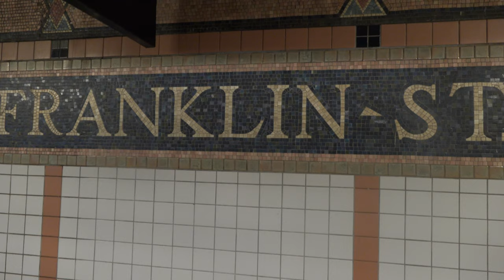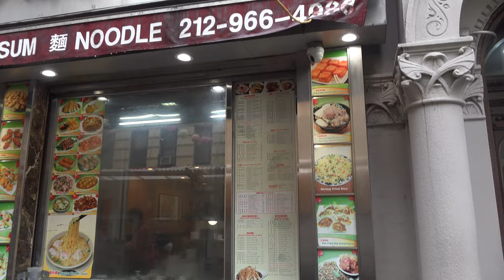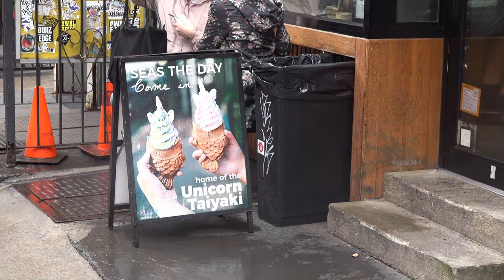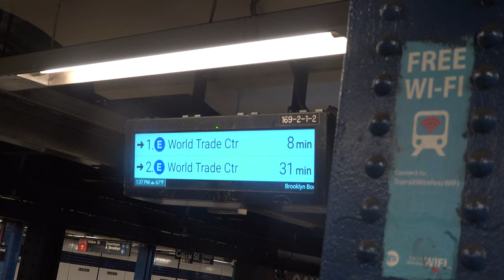New York Dag 7: Chinatown / Little Italy / Financial District